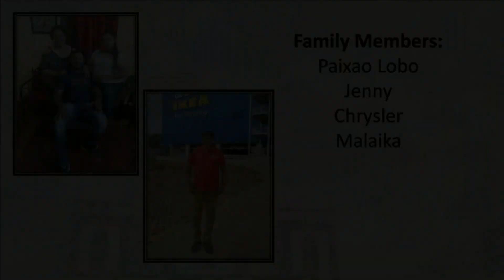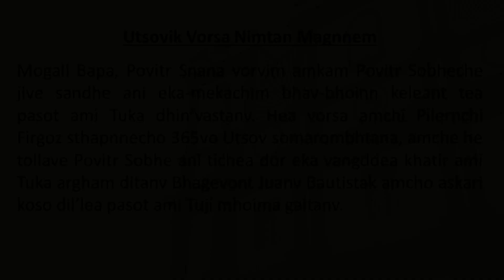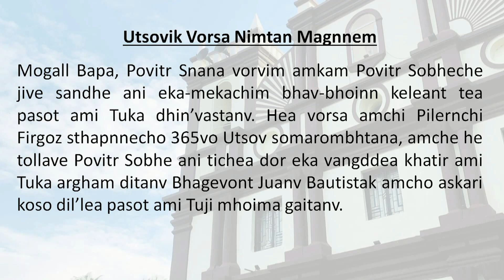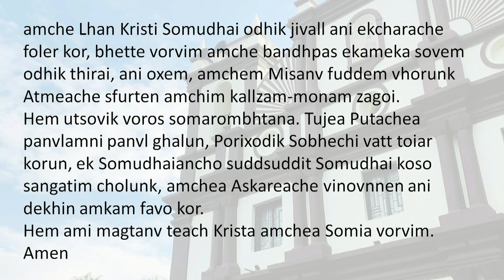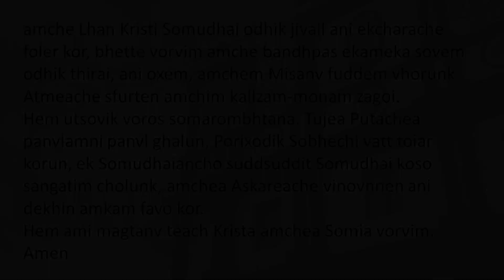Daily Gospel Reading & Reflection - 12/08/2022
Family Members:, Paixao Lobo , Jenny, Chrysler, Malaika